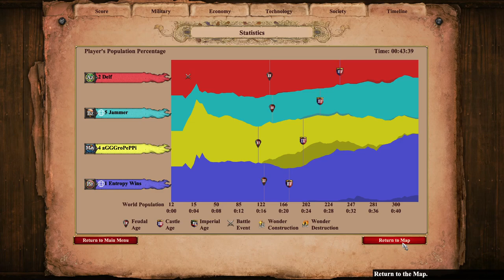Nomad 2v2 w/ Jammer | Age of Empires 2